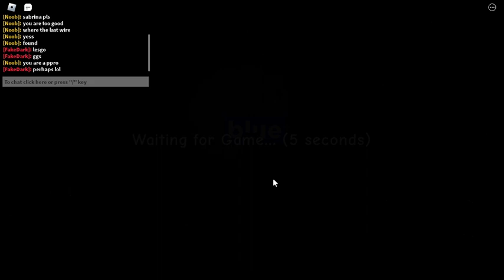I got Piggy RB Battles badge!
??? video soon